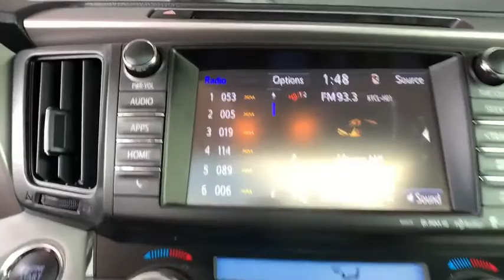2018 Toyota RAV4 Aurora, Denver, Highland Ranch, Parker, Centennial, CO 42962A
Magnetic Gray Metallic Used 2018 Toyota RAV4 available in Aurora, Colorado at

Priced below KBB Fair Purchase Price! Odometer is 12212 miles below market average!LOW MILEAGE, SUNROOF/MOONROOF, ONE OWNER, CLEAN CARFAX, BACKUP CAMERA, BLUETOOTH, KEYLESS ACCESS w/PUSH BUTTON START, RAV4 XLE, 4D Sport Utility, 2.5L 4-Cylinder DOHC Dual VVT-i.2018 CARFAX One-Owner. Toyota RAV4 XLEAll prices include Dealer Handling fee of $599. Located in Denver CO, and also serving Aurora, Parker, Highlands Ranch, Castle Rock, Littleton, Lakewood, Englewood, and Golden. Clean CARFAX.